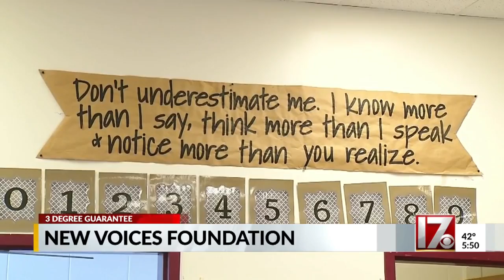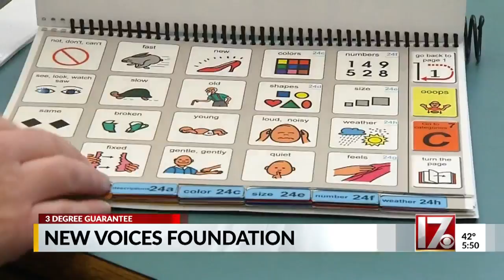New Voices Foundation helps students who struggle to communicate